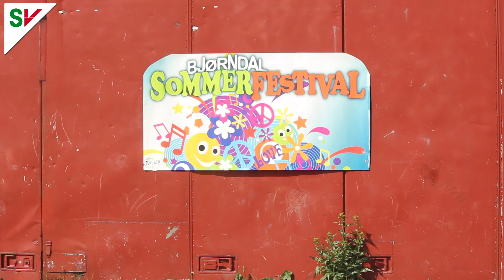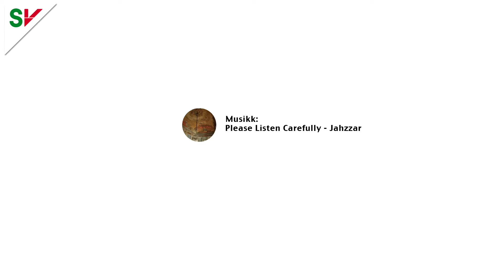Bjørndal Sommerfestival 2015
Bjørndal Sommerfestival 2015 gikk av stabelen denne lørdagen! Søndre Nordstrand SV storkoste seg. Det var ikke akkurat vanskelig.

‪#‎SNSV‬